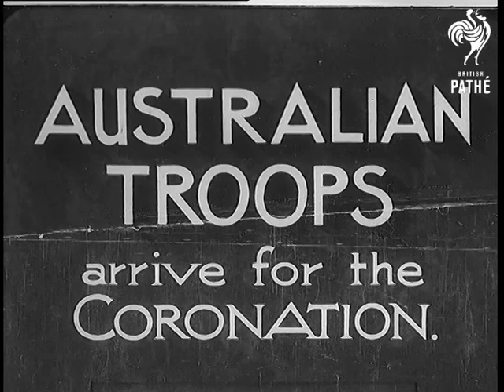Australian Troops Arrive For Coronation (1937)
Full title reads: "AUSTRALIAN TROOPS - arrive for the Coronation."

London.

A shop in harbour. Australian troops disembarking from the ship. Various shots of the Australian troops marching through crowded streets of London, crowds cheer.
 FILM ID:915.09